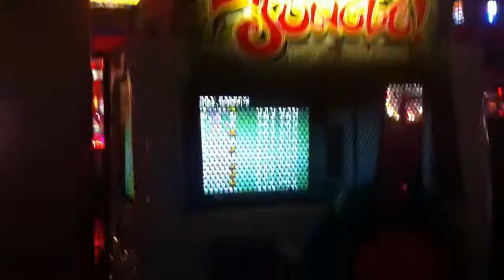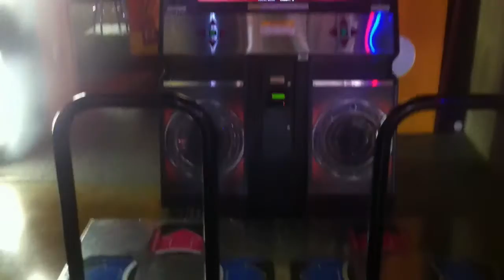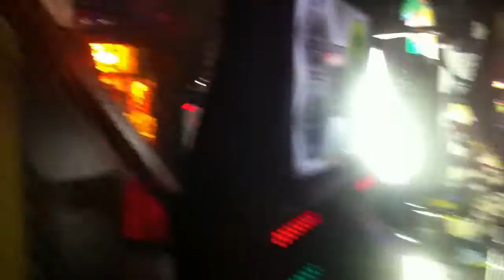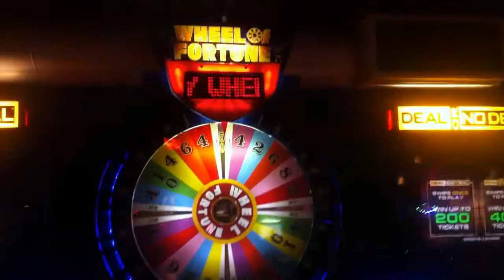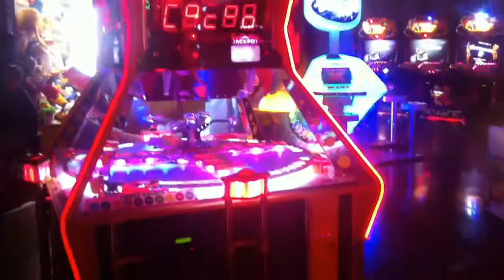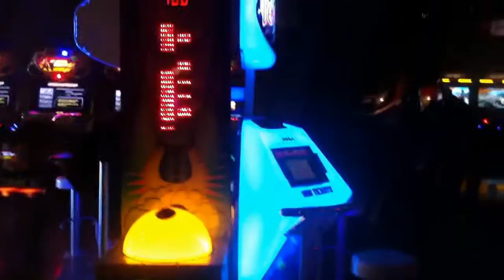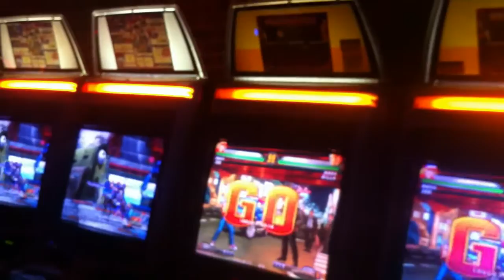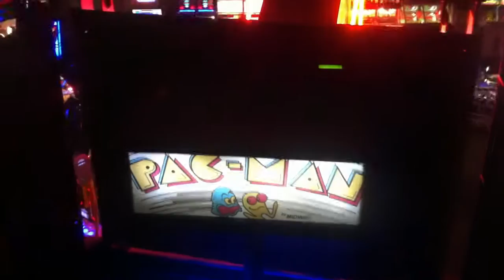Video Game Arcade Tours - Gameworks (Tempe, Arizona)